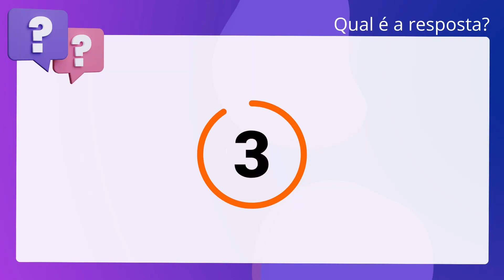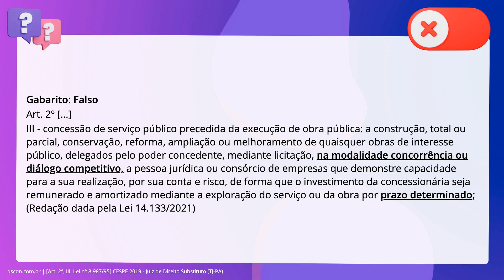QScon Direito: [Art. 2°, III, Lei n° 8.987/95] CESPE 2019 - Juiz de Direito Substituto (TJ-PA)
Art. 2°, III, Lei n° 8.987/95 | CESPE 2019 | Juiz de Direito Substituto | (TJPA)

Considerando que determinada empresa tenha vencido uma licitação referente à concessão de uma rodovia e que a concessão deva ser precedida de obras de reforma da estrutura viária da rodovia, considere a assertiva, de acordo com a Lei número 8.987/1995: Não há necessidade de o contrato celebrado prever o prazo da concessão, sendo suficiente que a concessão tenha sido precedida por licitação na modalidade de concorrência.

Gabarito: Falso